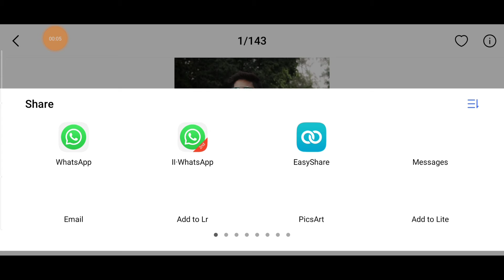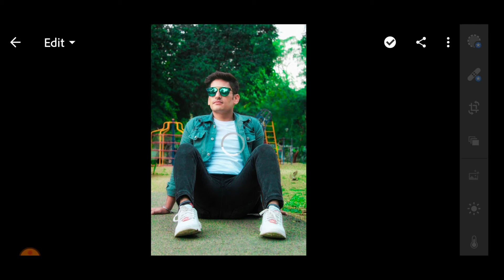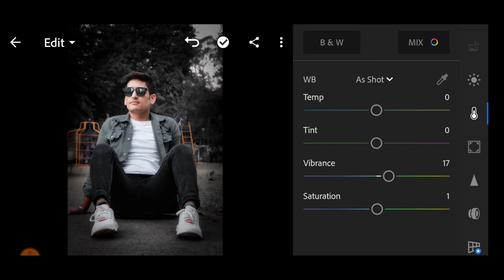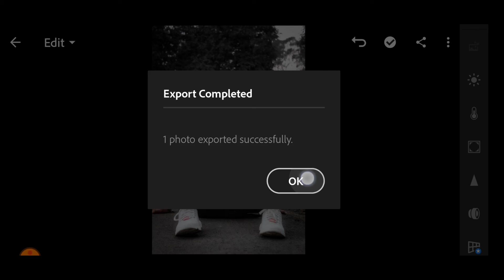Lightroom Black And White Editing || Lightroom Se Photo Editing Kaise Kare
🔥MEHRA EDITING ZONE 🔥

🌀oil paint photo editing apps
🌀oil paint photo editing in Android
🌀oil paint photo editing kese kare
🌀oil paint photo editing Tutorial
🌀2020 new photo collection
🌀2020 new hair style editing
🌀otoolwizil paint Editing
🌀 Editing
🌀 toolwiz photo editing
🌀 snappseed editing

Photo Editing App Jo m Use Karta Hu-

🌀 lightroom editing
🌀PicsArt smart face photo editing
🌀 clear face photo editing in PicsArt
🌀hide pimple in PicsArt
🌀hair oil editing
🌀photo editing
🌀oil painting photo editing
🌀paint photo editing
🌀oil Editing
🌀oil paint photo editing in mobile
🌀 toolwiz photo editing oil painting
🌀hair oil

🌀 Photos edit
🌀 Mehra Editing Zone
🌀 Mehra Vlogs
🌀 Snapseed tutorial
🌀 picsart manipulation fire hand
🌀 bulb - picsart manipulation tutorial
🌀 picsart bike manipulation
🌀 building manipulation picsart
🌀 birthday manipulation picsartl
🌀 car manipulation picsart

🌀 COMMENTS 🌀

🌀Snapseed 2020 Mobile
🌀picture editing like
🌀DSLR picture photo editing
🌀Photo editing background blur
🌀Toolwize Photos App
🌀Photo Editing
🌀New hairstyle photo editing
🌀lightroom Editing
🌀Picsart Hair style Photo Editing
🌀Lightroom Photos App Tutorial
🌀Snapseed best photo editing
🌀Mast photo editing 2020 in Snapseed